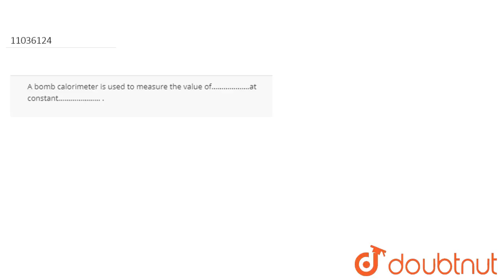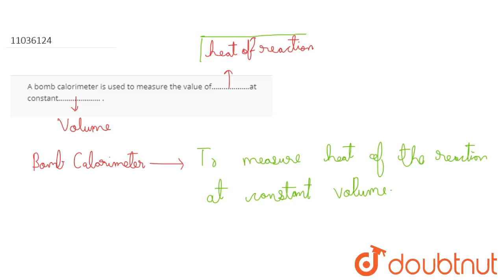A bomb calorimeter is used to measure the value of.at constant .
Question From – KS Verma Physical Chemistry Class 11 Chapter 06 Question – 459 THERMODYNAMICS CBSE, RBSE, UP, MP, BIHAR BOARD